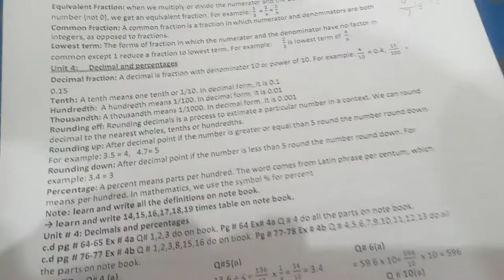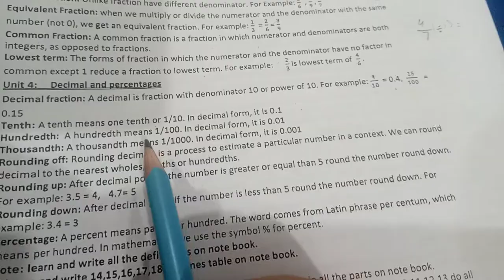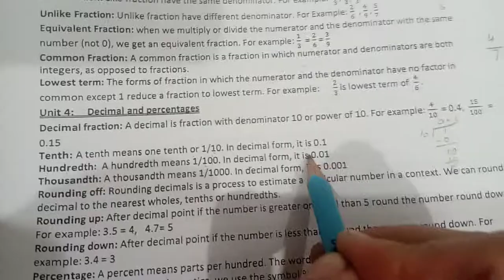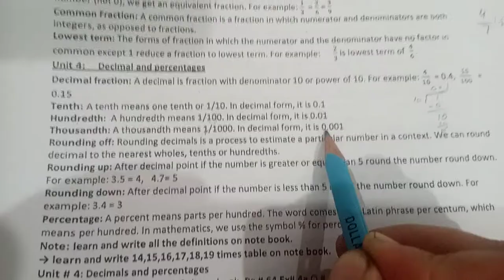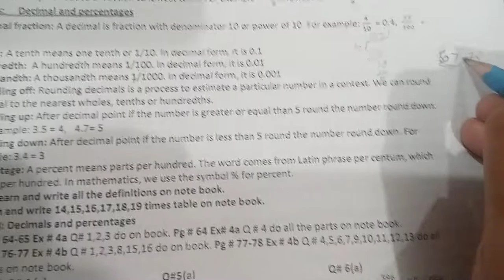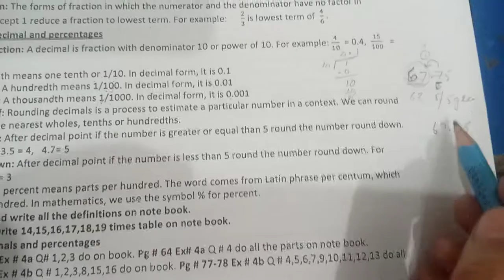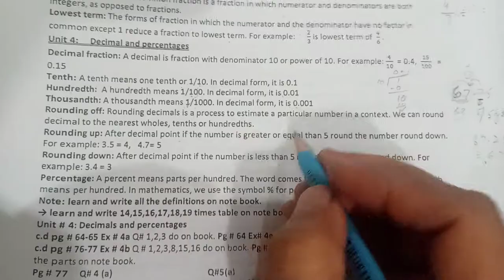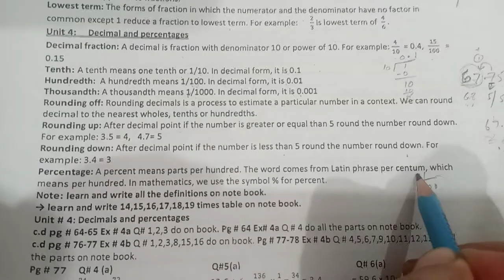5 class maths U#4 definitions